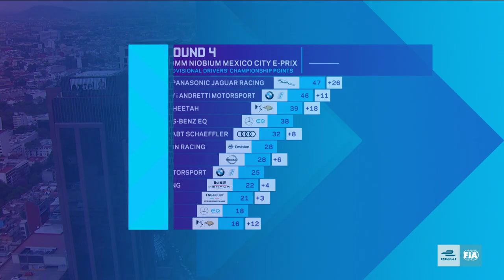Panasonic Jaguar Racing | Mexico City E-Prix Review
Go behind the scenes at the Mexico City E-Prix with our drivers, as we follow the race build up and their preparation leading to one of the most dominating wins in FIA Formula E history by Mitch Evans.